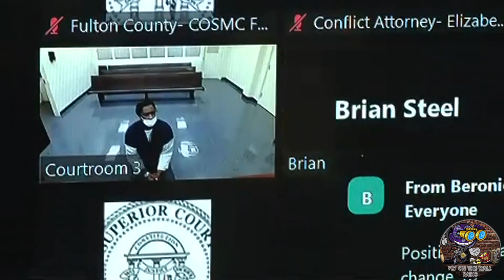Young Thug pt 2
Young Thug claims he's sleeping in a "dungeon" -- after being named an alleged mastermind of a criminal organization -- but jailhouse officials say he's just whining about the standard jail experience.

We broke the story ... Thug and his legal team filed an emergency petition last week, citing all sorts of inhumanity in his holding cell such as having a windowless room and being served "inedible" food.

young thug gunna mug shot
Fulton County Sheriff’s Office
The local Atlanta WSBTV media took a tour of a "typical" cell in the building and acknowledged the facility was "above board." One jail official said, "This is a jail, it is a detention center. It’s not the Ritz Carlton, so you have to recognize that."

The official's insinuation is pretty clear ... Thug is in jail, which is a far cry from the bottomless luxuries he's used to rapping about on his No. 1 albums. Sounds like that's why he's complaining.

As we reported, Thug and 27 other Young Stoner Life associates, including Gunna, have been indicted in Fulton County ... and stand accused of being connected to dozens of murders.

RELATED ARTICLES

Gunna's Legal Team Say He's Innocent, Cops Can't Use Lyrics Against Him

Young Thug, Gunna Get Support from Metro Boomin, Post Malone and Meek Mill
YOUNG THUG
GUNNA
CRIME & ARRESTS
HIP HOP
MUSIC.

 MORE FROM TMZ
EXCLUSIVE
FLAVOR FLAV
I'VE GOT A 3-YEAR-OLD SON!!!
5/19/2022 1:00 AM PT
EXCLUSIVE
'GENERAL HOSPITAL' KELLY MONACO
HOME TORCHED IN MASSIVE FIRE CAUSED BY CIGARETTE
5/19/2022 12:50 AM PT
EXCLUSIVE
PAMELA ANDERSON
When I'm Not Starring on Broadway ...
I'M A DOG WALKER!!!
5/19/2022 12:40 AM PT
EXCLUSIVE
DAYMOND JOHN
OFFERS FINANCIAL HELP FOR FAMILY OF SLAIN BUFFALO SECURITY GUARD
5/19/2022 12:30 AM PT

EXCLUSIVE
KHABIB NURMAGOMEDOV
On Islam Makhachev ...
HE CAN BE A BETTER FIGHTER THAN ME
5/19/2022 12:20 AM PT

FABRIZIO IN
'TITANIC'
'MEMBA HIM?!
5/19/2022 12:01 AM PT
EXCLUSIVE
TDE SINGER SIR
BITTERSWEET LOSING K DOT FROM LABEL ...
We Respect His Journey!!!
5/18/2022 4:40 PM PT

MONKEYPOX
FIRST CASE DETECTED IN U.S. THIS YEAR
5/18/2022 4:29 PM PT
BREAKING NEWS
JOE BURROW
BROWNS HAD TO GET DESHAUN WATSON
... Baker Will Be Okay!!!
5/18/2022 3:50 PM PT

EXCLUSIVE
BILLY MCFARLAND
FYRE FESTIVAL FOUNDER GETS EARLY PRISON RELEASE
5/18/2022 2:36 PM PT

ELON MUSK
I'M VOTING REPUBLICAN NOW ...
Claims Dems All About Hate
5/18/2022 12:19 PM PT
EXCLUSIVE DETAILS
'BMF' STAR LIL MEECH
BUSTED FOR STEALING $250K RICHARD MILLE WATCH
5/18/2022 12:06 PM PT

BREWERS VS. BRAVES
SHIRTLESS FAN RUNS WILD ON FIELD
... Jukes Security Guards
5/18/2022 2:12 PM PT

BREAKING NEWS
JOSH ALLEN, BILLS STARS
VISIT BUFFALO SHOOTING MEMORIAL
5/18/2022 9:29 AM PT
EXCLUSIVE
LUKA DONCIC
MAVERICKS SAY BEER PHOTO IS OLD
... Star Not Boozin' Before Playoff Game
5/18/2022 12:01 PM PT
EXCLUSIVE
WAYNE GRETZKY'S JERSEY
GAME WORN IN '88 STANLEY CUP
... Bidding Over $400K At Auction!
5/18/2022 11:36 AM PT
BREAKING NEWS
MARTIN SHKRELI
RELEASED FROM PRISON EARLY ...
To Community Confinement
5/18/2022 10:59 AM PT
EXCLUSIVE
RICK ROSS
HOSTING A HUGE CAR & BIKE SHOW ...
Rides & Wheels Galore!!!
5/18/2022 1:09 PM PT

TAYLOR SWIFT
NYU COMMENCEMENT SPEECH SUBTLY ADDRESSES CANCEL CULTURE
5/18/2022 10:22 AM PT
LOAD MORE STORIES